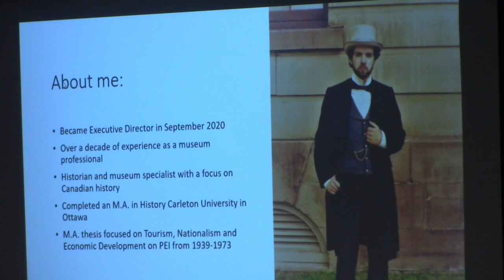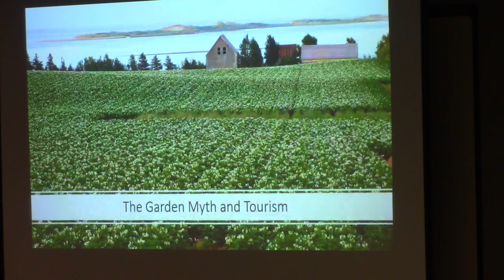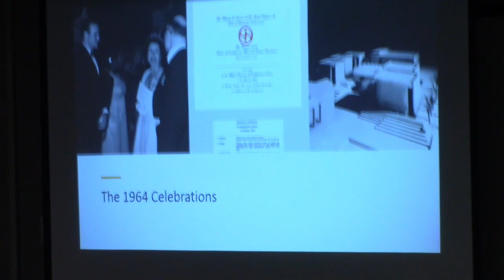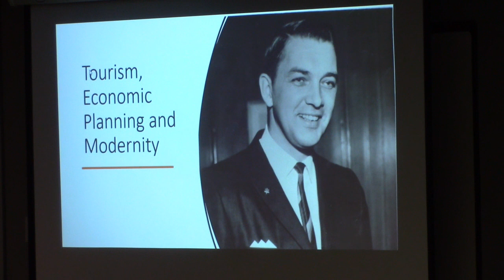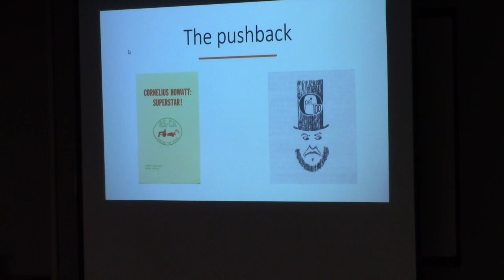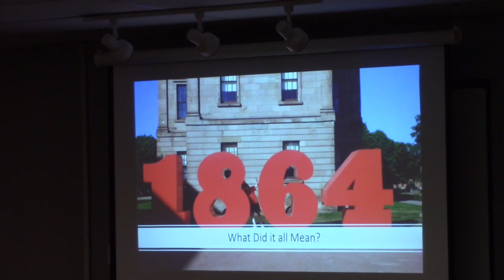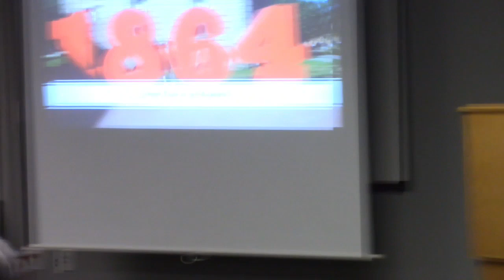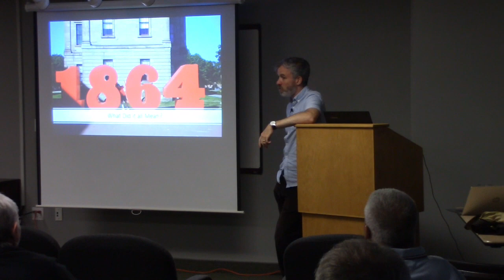Nationalism, Tourism and the 1964 and 1973 Centennials on PEI - Dr Matthew McRae, August 7 2023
Dr. Matthew McRae, Executive Director of the PEI Museum and Heritage Foundation, achieved his PhD. in Canadian history at Western University in London, Ontario, where his studies focused on collective memory in Canada, including PEI’s centennial celebrations. He has continued this interest since and talked about the celebrations on the Island of the centennials of 1964 and 1973.